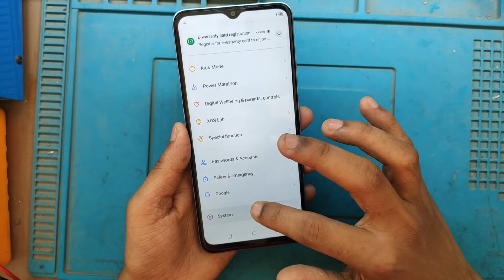Infinix Smart 7 & HD DPI OPTION ON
📌Fix Any Mobile Problem Via Remot Services

📌Paid Work Rs 10-100

📌UPI- madrishav@ybl

📌And This Channel Has only 2 Type Of Contain Tech & Gaming So Don't Unsubscribe ❤️